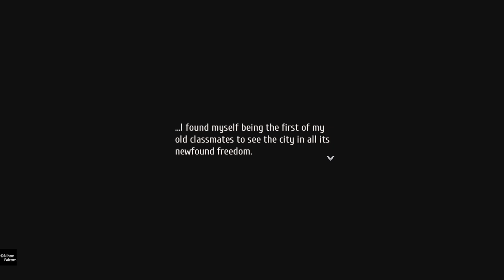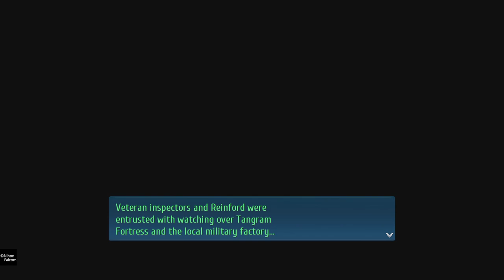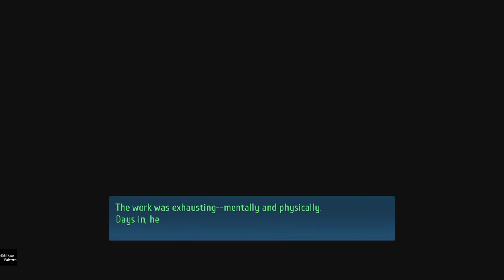A detective and an Inspector sharing a cup of coffee (The Legend of Heroes: Trails into Reverie)